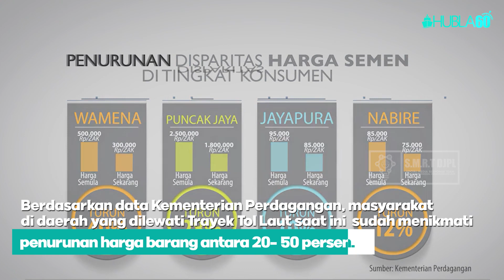Hubla60 - Tujuh Tahun Tol Laut Layani 32 Trayek. Operasionalkan 32 Kapal, Singgahi 114 Pelabuhan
KawanLaut, tidak terasa ya Program Tol Laut udah 7 tahun berjalan terhitung sejak 20 Oktober 2014 lalu.

Kementerian Perhubungan melalui Direktorat Jenderal Perhubungan Laut terus melakukan optimalisasi terhadap program Penyelenggaraan Kewajiban Pelayanan Publik untuk Angkutan Barang di Laut alias ‘Tol Laut’ ini.

Tol Laut ini terus mengalami peningkatan dan perkembangan, baik dari segi trayek, jumlah pelabuhan yang disinggahi, kapasitas daya angkut kapal, serta volume muatan.

Nah, kali ini Mintul mau berbagai informasi beberapa capaian program Tol Laut hingga saat ini.